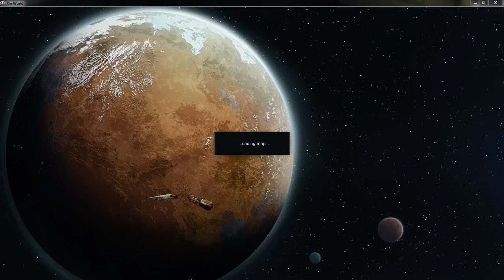Cagorathe plays Rimworld Alpha 2.16 Rebuilding after Chemical Fallout